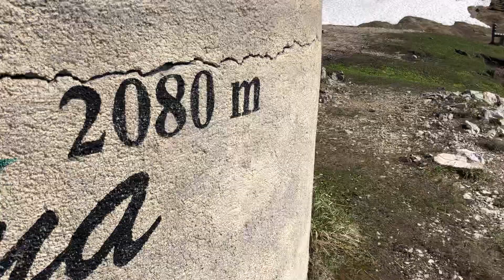24. април 2022.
Sefeld in Tirol-Austrija